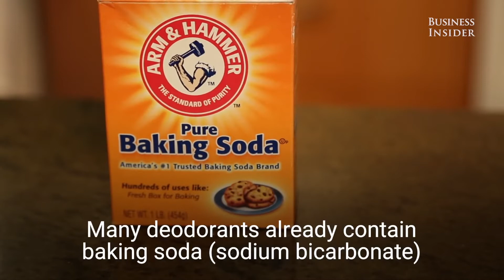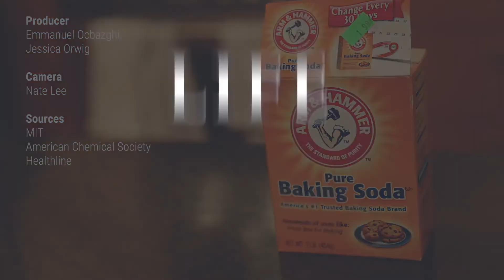5 Things Baking Soda Is Good For Apart From Cooking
Baking soda: We use it for baking. But, Did you know that this versatile product has other benefits and uses? 1- Linen and Clothing freshener.
*Place an open box of baking soda alongside your stacks of sheets and towels to stave off mustiness. 2- Toothpaste. *No toothpaste, Mix baking soda with water for an effective,  nonabrasive cleanser.
3- Unclogs drains.
*Pour one cup of baking soda down the drain, then chase with one cup of vinegar. Let it sit for 5 minutes. Follow with a gallon of boiling water.
4- Laundry.
Prewash with baking soda or add to your favorite detergent for cleaner, fresher and brighter clothes.
5- Deodorize.
Place an open box of baking soda inside your refrigerator to neutralize odors, sprinkle on rugs before vacuum, sprinkle in trash cans.
6- Clean pots and pans.
*Cover stubborn baked-on spots in casserole dishes with baking soda. Let sit for 5 minutes, then scrub with a damp sponge and rinse
7- Eraser.
*Sprinkle baking soda on a damp sponge and use it to remove crayon, pencil, and ink marks from painted surfaces. Wipe of the residue.

Music: Twilight Streets by Dhruva Aliman - Amazon - Apple Spotify - Bandcamp